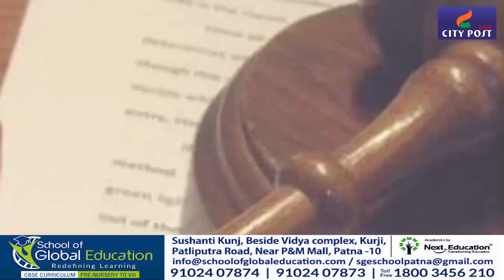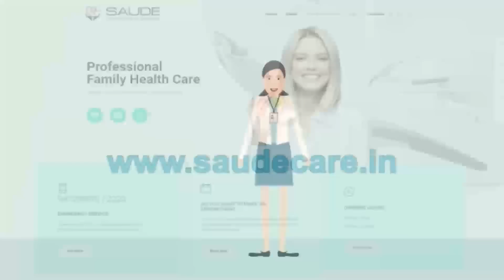Kulbhushan Jadhav के में 17 July को फैसला सुनाएगा ICJ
पाकिस्तान की जेल में कैद भारतीय वायुसेना के पूर्व अधिकारी कुलभूषण जाधव पर इसी महीने फैसला आएगा. अंतरराष्ट्रीय अदालत की ओर से जारी किए गए पत्र के अनुसार 17 जुलाई को मामले पर फैसला सुनाया जाएगा।